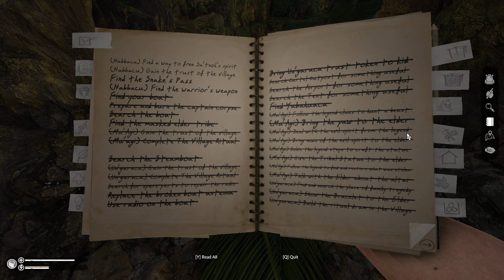2023 01 24 Green Hell - Spirits of Amazonia Day7